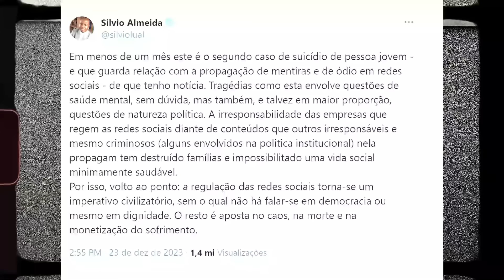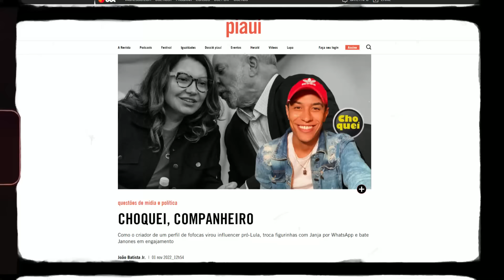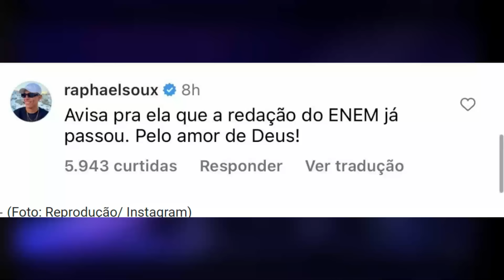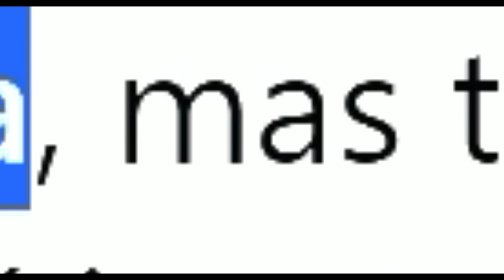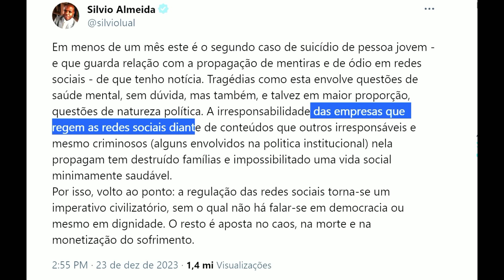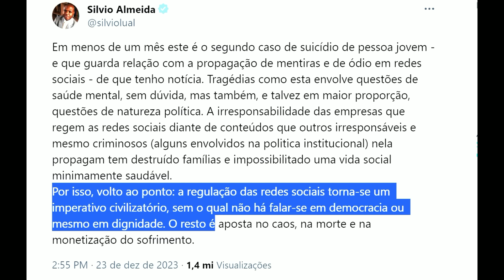EU AVISEI: A CHOQUEI SERÁ S4CRIFICADA PELA ''CAUSA''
Não tenho político de estimação, não sou petista, não sou bolsonarista, sou apenas um brasileiro comum, pagador de impostos, jornalista e criador de conteúdo de mente livre sem amarras ideológicas!

O valor econômico é ínfimo perto do conhecimento que você vai ganhar aqui!

Aqui não é o focus cursos ou curso de google ads mas você vai aprender muito!
Quando perguntarem qual o video mais visto do youtube ? Quem sabe um dia você possa responder que está nesse canal!
Esse pode o video com mais visualizações no youtube só depende de vocês ajudarem na divulgação.
No youtube vídeos mais vistos dependem do Like e comentário.